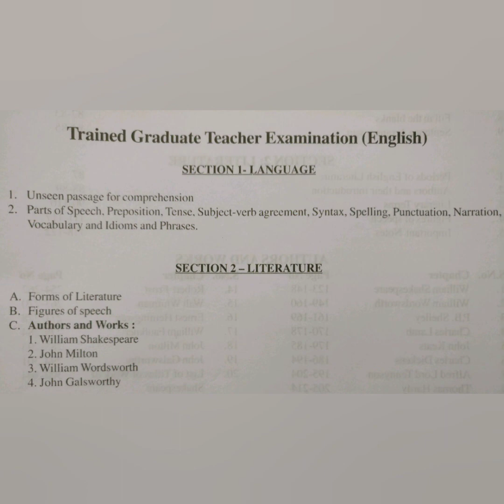English syllabus//Up Tgt 2020//full explanation//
Welcome to English field...

In this video whole syllabus of English literature and language as per latest vacancy 2020 ,a golden opportunity for you all .

Clearly explained with the method of preparation and even important points are discussed by exam point of view..

Exam oriented study strategy is explained ,watch all the videos of biography and literary works..

Thanks for your support and trust...